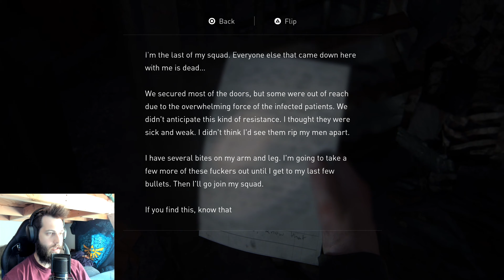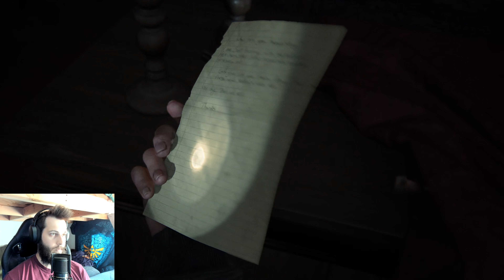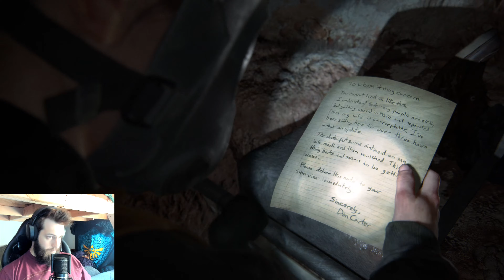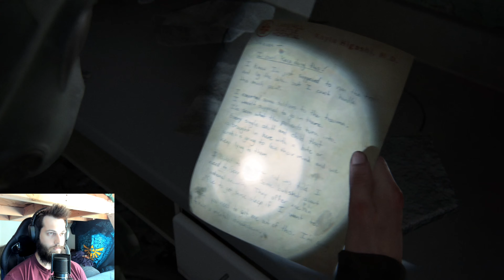The Last of Us 2 Part 26 - What Is That Thing?!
Part 26 - What Is That Thing?!
Lev and Abby are still making their way out of the hotel to get to the hospital. Thankfully, it seems we are past the worst of the infected. We find the hospital, and Abby asks Lev to wait, while she goes in, since she is a WLF and this is a WLF controlled hospital. The soldiers question why we're here, and Abby makes up a story about Issac wanting something. The soldiers check her story though, and find out she's lying, so they handcuff her to an elevator railing. Nora comes to chat with us, and agrees to help, after we lie again, and say Owen is actually the one with compartment syndrome and we're here for him. She leads us to an abandoned part of the hospital, and wishes us good luck. We head down, and deeper, and soon start finding clues that there may be something brewing down here. Notes from brand new infected, over 24 years ago. Ground zero for Seattle. Oh boy... We find some regular infected, some clickers, and disturbing amounts of fungal growth all over the walls, but one locked door has a deep rumbling behind it, which puts us on edge. We need to restore the power to search these rooms for supplies. Once we unlock everything, and take out the infected that's been locked inside a few of the room, we return to the big door, and see that something big busted out. Hesitantly, we follow the trail of blood into the parking garage and search an ambulance for supplies. Bingo. We finally find it, but, then our excitement quickly turns to terror, when the big thing from the other room catches up with us. The Rat King, a super bloater stalker shambler hybrid, that wants our booty. We run for our lives, but soon get cornered and are forced to fight. Quite the battle ensues, with flames, explosions, and shotgun shells, and it's still not over when the super stalker emancipates itself from the bigger body and scurries off. We have one final confrontation with the beast, and finally put an end to it. We escape the area, and head back into the parking garage. We will take a break here and pick up here, next time.

Here you can see more videos, pictures, quotes, gifs, and more!

Drop by my channel for more gameplay videos, walkthroughs, music videos, and funny moments.